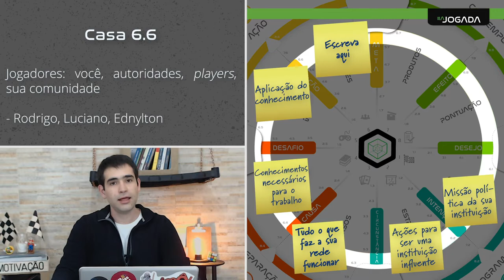Aula 7 - tema 2 - camada 6 - casa 6.6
Assuntos: jogadores, associados, participantes